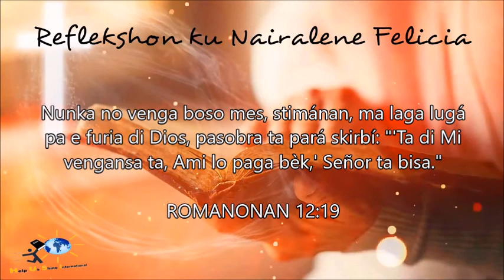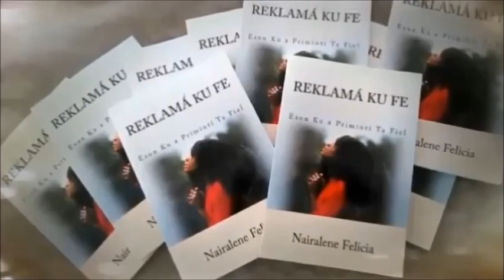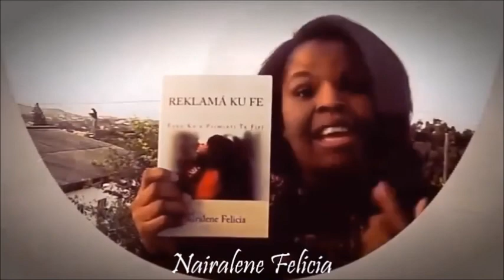E SMAK MARGA DI VENGANSA / REFLEKSHON DI DIA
Kiko bo reakshon natural ta ora ku bo wòrdu tratá malu i inhustamente?

Si e REFLEKSHON aki a bendishoná bo, djis sigui share i bendishoná un amigu